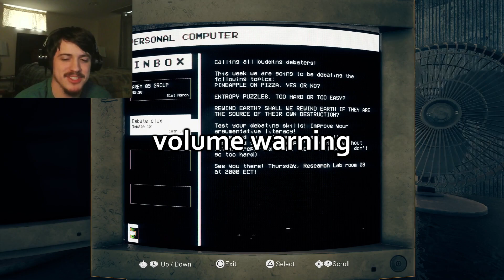Rivers & Lazers - The Entropy Centre (Part 5)